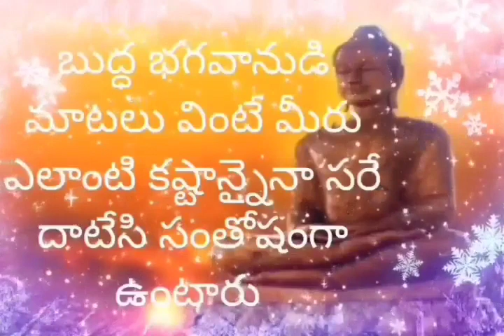🌹ఆమెఇలాచెప్పిందివీరికృపతోమోహమాయిలకుఅతీతంగా ఉన్నానుఅంతేకాదుమనిషిముఖంచూసివారిమనసులోఏముందోపసి కట్టగలను🌹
🌹 ఆమె ఇలా చెప్పింది  వీరి కృపతో మోహమాయలకు అతీతంగా ఉన్నాను అంతే కాదు మనిషి ముఖం చూసి వారి మనసులో ఏముందో నేను పసికట్టగలను🌹